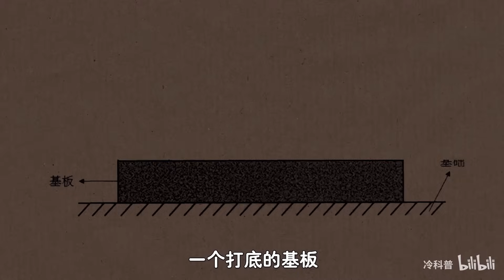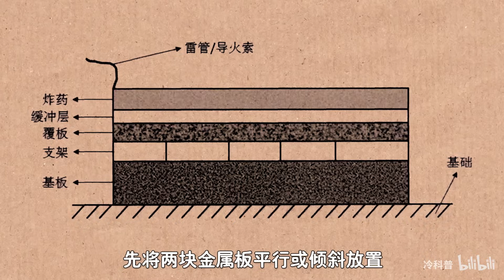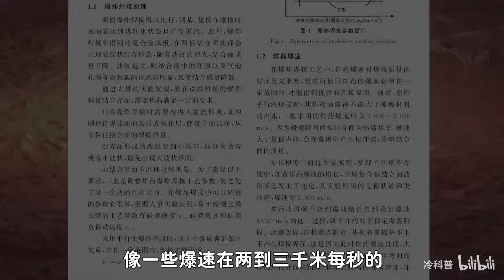“爆炸焊接”是什么？两张金属板上铺层炸药，竟能瞬间合二为一！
借助爆炸焊接金属，我真的是第一次听说，那它到底是如何实现的呢？

文案：ahui
剪辑：ahui
配音：播伊
素材源于网络。